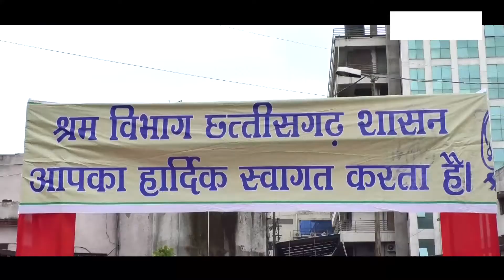श्रम विभाग के तत्वाधान में हुआ साइकिल वितरण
शुक्रवार को राजधानी के मौदहापारा सामुदायिक भवन में श्रम विभाग और छत्तीसगढ़ शासन के तत्वाधान में हितग्राहियों को साइकिल वितरण की गयी।  उत्तर विधानसभा क्षेत्र में आज मज़दूर कार्ड धारक 1200 सयकलें वितरित की गयीं।  इस योजना के अंतर्गत प्रदेश के अलग अलग  विधानसभा क्षेत्रों में कुल 10,000 सायकलें वितरित किये जाने का लक्ष्य निर्धारित किया गया है।  इस मौके पर,अध्यक्ष धरमलाल कौशिक,विधायक श्रीचंद सुंदरानी,आर.डी. ए. अध्यक्ष संजय श्रीवास्तव भी मौजूद रहे।